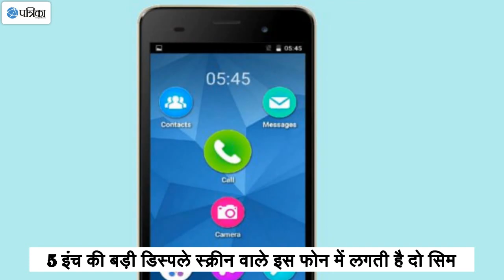Micromax canvas spark 2 plus features video